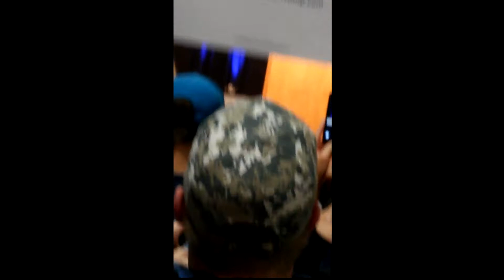Trump's Rally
Me and a couple of dear friends went to a Donald Trump Presidential Campaign Rally in Eugene, OR.  These are a few clips of his speech and some photos. Hope you enjoy it!  TRUMP 2016 He will make the best President this Country will have had since Reagan!